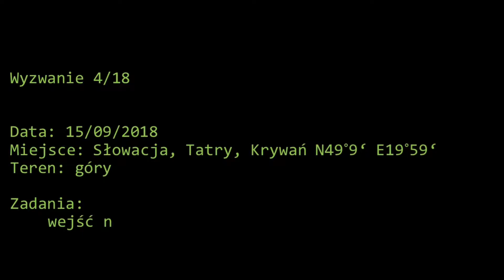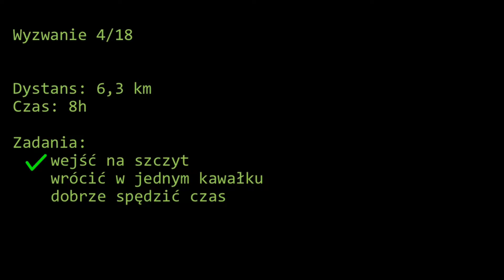PCS Wyzwanie 4/18 Krywan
Chcieliśmy się zbliżyć do wysokości 2,5 km, sprawdźcie czy nam się udało.